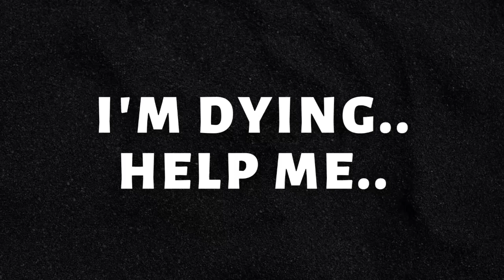Sound Effects "I'm Dying.. Help Me.."